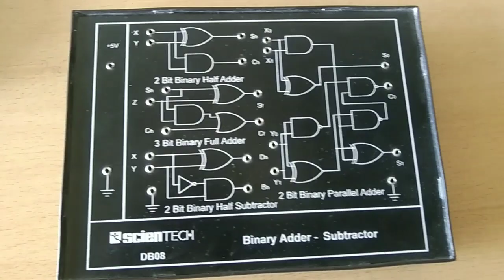Binary adder and substractor preform kit में कैसे करते है